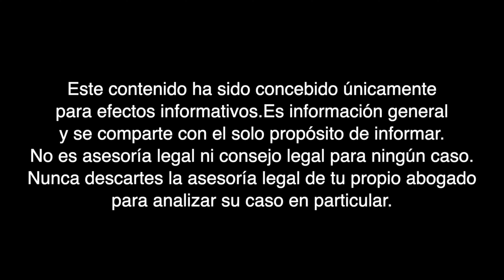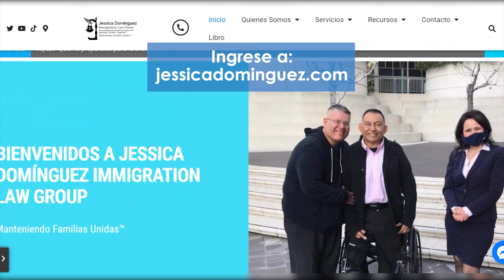🇺🇸 ¿Por cuántos años se es patrocinador en inmigración? - Abogada de inmigración responde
Jessica Dominguez Abogada de inmigración por los pasados 20 años responde a cuantos años se es patrocinador.

 / jessicadomingueztv   no pretende ser una garantía, o predicción respecto al resultado de cualquier representación hecha por Jessica Dominguez. La información en videos de JessicaDominguezTV no constituye una garantía, o pretende ser una garantía respecto al resultado de su asunto legal. Los resultados pueden variar dependiendo de los factores o circunstancias individuales de su asunto. El contenido y la información en videos de
 / jessicadomingueztv   no debe ser tomada como un consejo legal por algún individuo, caso o situación. Recibir o ver la información en este sitio de Internet no pretende crear una relación de abogado-cliente con Jessica Dominguez.